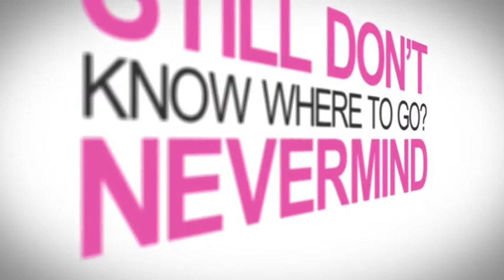Unknown Words Typography - After Effects Project Files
Best Unknown Words Typography - After Effects Project Files
Features:
Crystal clear quality with 4K Resolution – perfect for everything! Don’t worry about the After Effects… this template is editable with all versions from CS5+ Don’t like the colors? Change the whole project with a 2 clicks to your brand color
Don’t spend additional $ for third-party plugins. No plugins required, just download the project and start creating! Worry about the customization?
If you have any questions, get in touch. Just few notes Videohive Template – Unknown Words Typography. Flat, clean, simple and stylish typography. Don’t worry about the customization, really it’s very simple! I’ve also created the video tutorial to show you how to make the most from this template. I hope you really enjoy this project! Also check my other projects, if you like it, please rate. Enjoy